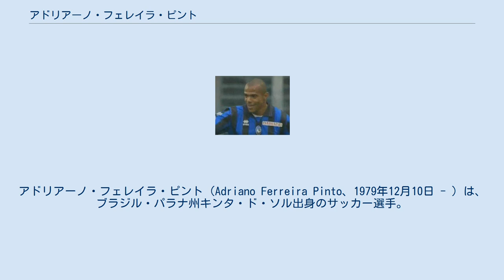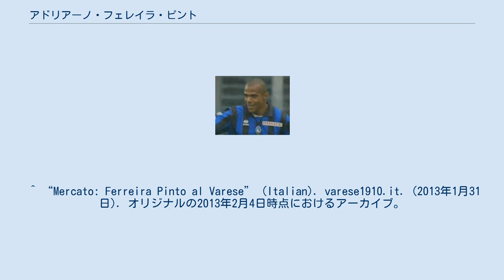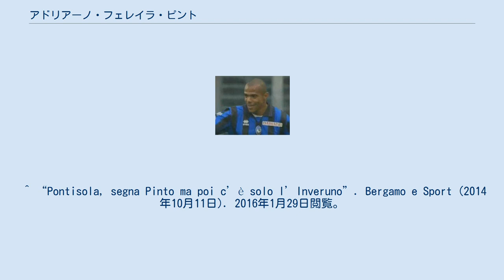アドリアーノ・フェレイラ・ピント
ウニオン・サンジョアンECの選手
SSヴィルトゥス・ランチャーノ1924の選手
アドリアーノ・フェレイラ・ピント（Adriano Ferreira Pinto、1979年12月10日 - ）は、ブラジル・パラナ州キンタ・ド・ソル出身のサッカー選手。
セリエDのACポンテ・サン・ピエトロ＝イゾーラ所属。
 ブラジルのウニオン・サンジョアンECでキャリアをスタートさせ、2002年にイタリア・セリエC1のSSヴィルトゥス・ランチャーノ1924へ移籍。
セリエBのペルージャ・カルチョ、ACチェゼーナを経て、2006年にペルージャ時代にも師事したステファノ・コラントゥオーノ監督が率いるアタランタBCへ移籍すると、セリエA1年目から主力として活躍した。
 2010年夏にアタランタとの契約を2013年まで延長したものの、徐々に出場機会は減り、2011-12シーズンのリーグ戦出場は7試合。
翌シーズンも前半戦出場機会がないまま、2013年1月にセリエBのASヴァレーゼ1910へ完全移籍した。
同年9月2日にはレガ・プロ・プリマ・ディヴィジオーネのUSレッチェに加入し、1シーズンプレーした。
2014年9月にセリエDのACポンテ・サン・ピエトロ＝イゾーラに移籍し、同年10月12日のUSインヴェールノ戦で移籍後初ゴールを挙げた。
 ^ “Mercato: Ferreira Pinto al Varese” (Italian). varese1910.it. (2013年1月31日). オリジナルの2013年2月4日時点におけるアーカイブ。
^ “UFFICIALE: Falcone al Varese, Ferreira Pinto al Lecce”. TuttoMercatoWeb.com (2014年9月2日). 2016年1月29日閲覧。
 ^ “Pontisola, segna Pinto ma poi c’è solo l’Inveruno”. Bergamo e Sport (2014年10月11日). 2016年1月29日閲覧。